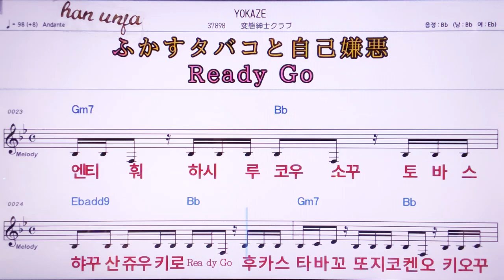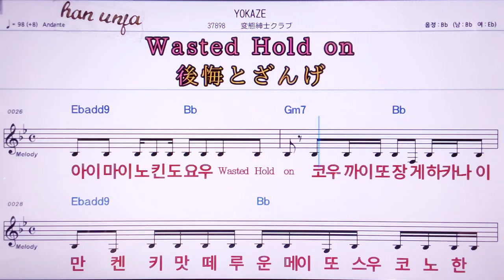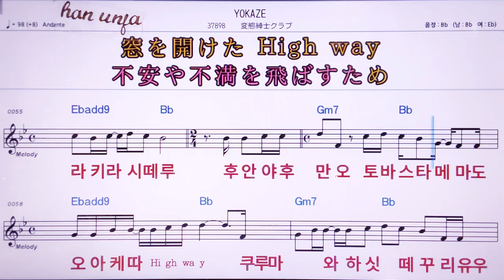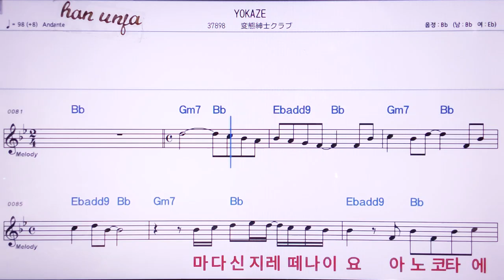💖Yokaze/헨따이시시쿠라브 👍MR,노래방, 악보, 코드,Karaoke With Sheet Music